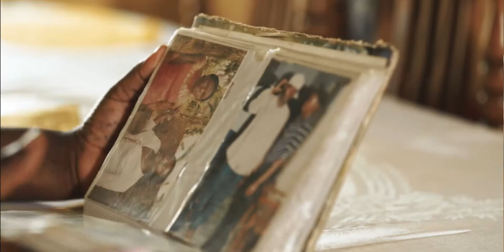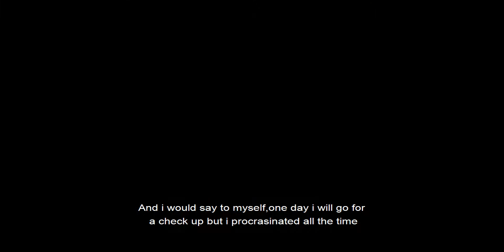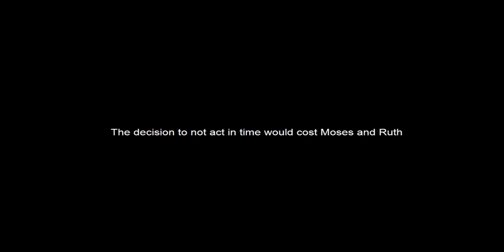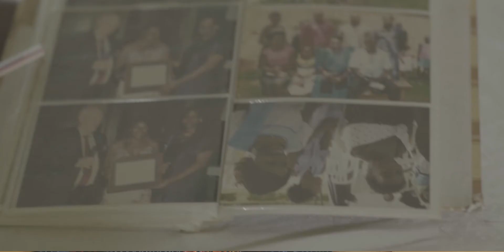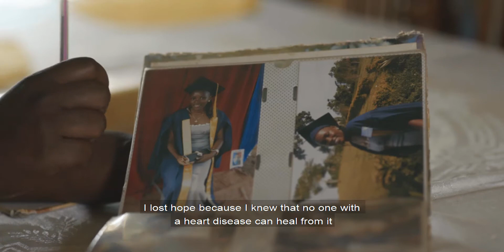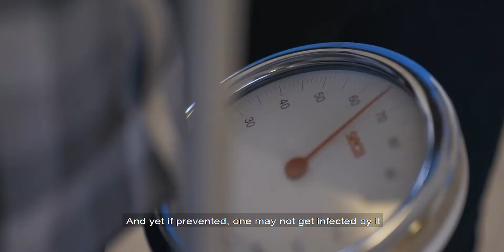RHD Support Group Uganda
This video was created by RHD support  group Uganda with the support of world heart Federation under its small grant program. The support group aims at creating one plat form for people living with rheumatic heart disease in Uganda to come together support each other emotionally, psychologically and in any other ways needed. The groups' main objective is to bridge the knowledge gap by creating awareness about RHD among patients, care takers and the community at large.
We believe this is a disease that can be prevented if the community can access treatment early.
We share stories and experiences navigating the health system in a low resource setting where getting a diagnosis and having a life-saving heart surgery is difficult to access.